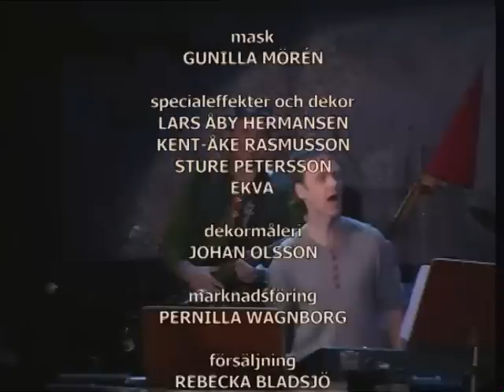Jul Jul Jul - Hela föreställningen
Julspektakel med tomtar och stjärnor
God Jul! Man säger väl så, nu när det är jul igen. Julkonserterna eller amaryllisarna, vilka är vanligast? Vi vet inte. Men vi är många som vill vara med och tära på julentusiasmen. Nu är denna julföreställning ingen julkonsert i traditionell mening. Vi har frågat oss: Är små grodorna verkligen så lustiga att se? Och med den utgångspunkten har vi försökt skapa ett något annorlunda julspektakel, men när vi ändå utgått från julens fundamentala ingredienser.

Under november–december 2000 ställde Galenskaparna och After Shave med vänner till med ett gammaldags julspektakel på Lorensbergsteatern. Under 33 kvällar bjöds publiken på uppblåsbara tomtar, julfirande med 70-talsfamiljen Falke, en skönsjungande Ulrika Nätterdal, steppdans med Lisa Alvgrim i spetsen, hisnande nummer med cykelekvilibristen Malte Knapp, jonglering med Johan Wellton och trolleri och tänkvärda betraktelser från Carl-Einar Häckner.
Allan Preussen (Claes Eriksson), den mysige presentatören från En himla många program (1989), gör comeback med sin bruna skinnfåtölj, liksom Kenneth Aalborg (Jan Rippe) som botaniserar bland julspriten och smuttar på nyårschampagnen.

Även stockholmarna fick en god dos julstämning under november–december 2001 då Jul Jul Jul sattes upp på Chinateatern.

Kuriosa:
När Kenneth Aalborg (Jan Rippe) provade julspriten i Bingolottos uppesittarkväll orsakade han en mindre tittarstorm – trots (eller kanske på grund av) att sketchen knappast var något förskönande av spriten.

Urpremiär: 29 november 2000, Lorensbergsteatern, Göteborg
Stockholmspremiär: 28 november 2001, Chinateatern.
Antal föreställningar: 66
Publik: 39 402
Längd: 91 min
Medverkande: Galenskaparna, After Shave, Carl-Einar Häckner, Lisa Alvgrim med dansgruppen SLAM, Ulrika Nätterdal, Johan Wellton, Malte Knapp (Göteborg), Zwei Martinis (Stockholm)
Musiker och arr: Den Ofattbara Orkestern (Jan Corneliuson, Lars Lim Moberg, Jan Gunér och Måns Abrahamsson)
Manus: Claes Eriksson, Knut Agnred, Jan Rippe och Carl-Einar Häckner
Regi: En som heter Okvin
Koreografi: Lisa Alvgrim
Scenografi: Rolf Allan
Ljus: Michael Sevholt
Ljud: Tomas Alexandersson
Kostym: Ulrika Wassén
Mask: Gunilla Mörén
Scen: Lars Åby Hermansen
Bygge: Kent-Åke Rasmusson och Sture Petersson
Produktionsledning: Anne Otto
Producent: Kulturtuben
Inspelad: december 2000, Lorensbergsteatern, Göteborg, och december 2001, Chinateatern, Stockholm
Visad på tv: 25 december 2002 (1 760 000 tittare)